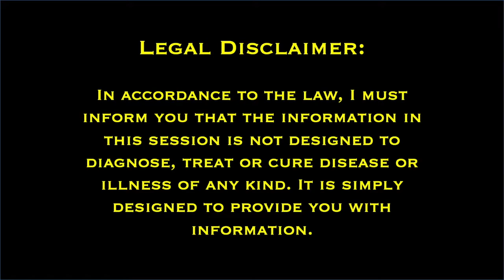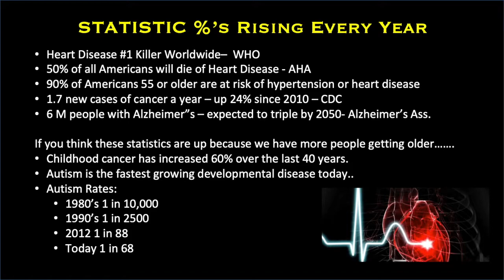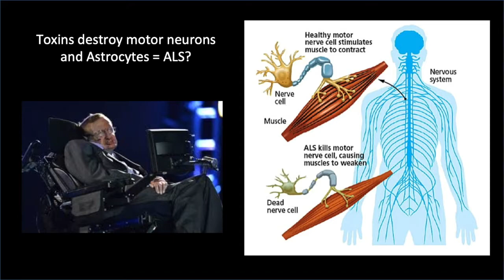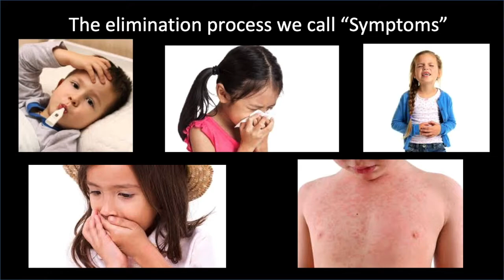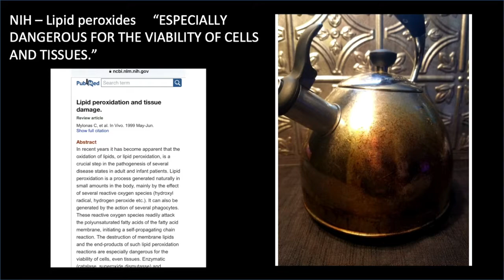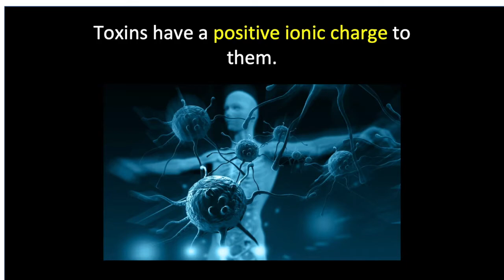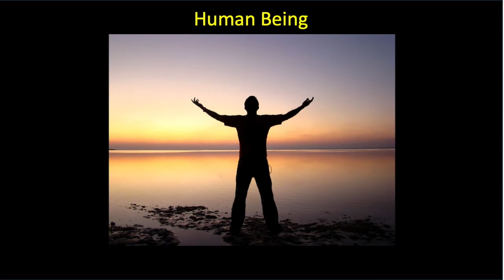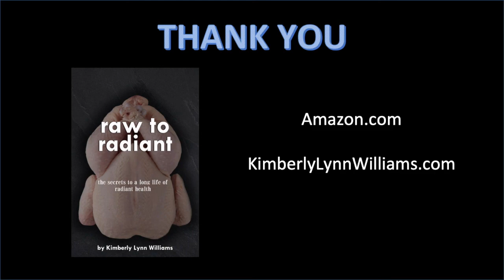IINN Grand Rounds "Toxins: The Cause of Chronic Illness, Pain & Disease" by Kimberly Williams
Insight Institute of Neurosurgery & Neuroscience December 2019 Grand Rounds by Kimberly Williams  on "Toxins: The Cause of Chronic Illness, Pain & Disease."